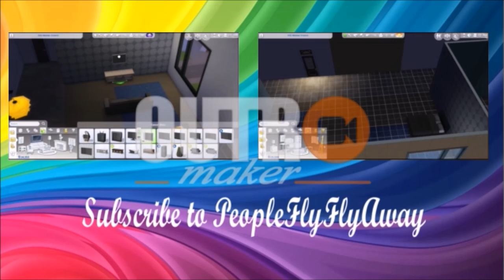The Sims 4: X-Mas Special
*Please Watch With Headphones*

Marry Christmas Eve, but this is my Christmas special. Its a fiesta with every sim even myself interact at a party.

Where You Can Find Me:
Origin ID: PeopleFlyFlyAway